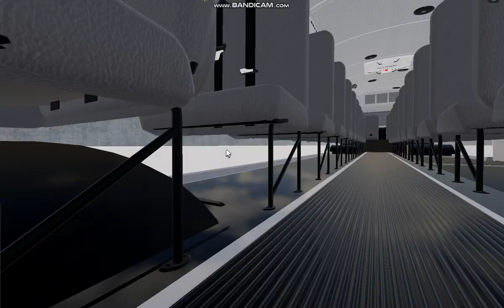224 Tour/Walkaround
2008 Bluebird A3RE CNG
Repainted entirely